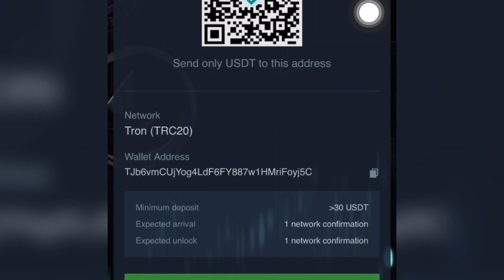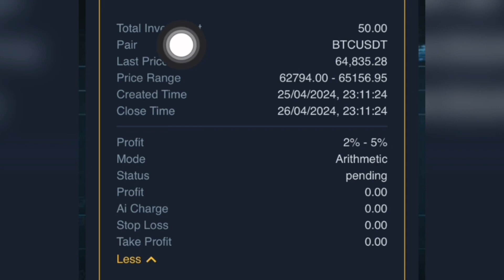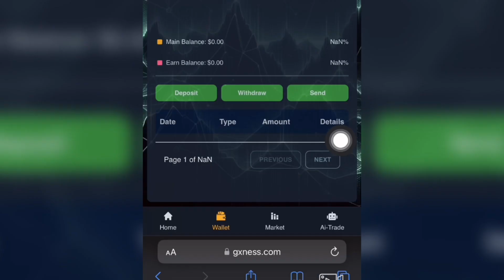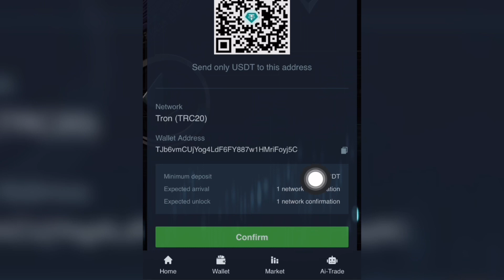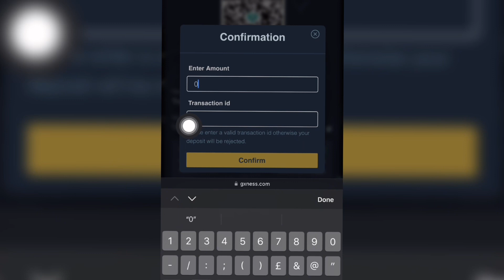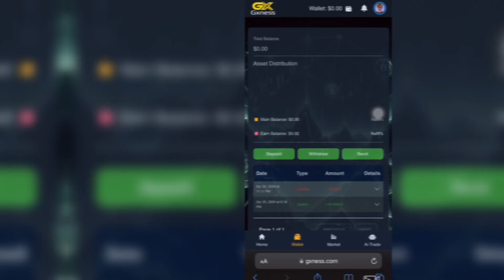Gxness এ সঠিক নিয়মে ডিপোজিট করে Ai ON করুন | new income site Gxness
searched keywords - 👇
নতুন ইনকাম সাইট
BS Quantify
new income site 2024
অনলাইন ইনকাম
new free income site 2024
new income site hotshop
new income site
new income site 2024 today
online income
taka income
income apps
new income
online income bd online income bangladesh 2024
টাকা ইনকাম করুন মোবাইল দিয়ে
online income
income site
income site 2024
income
online income bangla
free income
make money online 2024
bd income
income app
taka income
ফ্রি ইনকাম সাইট 2024

This app/website is only made for 18+ age. It contains an element of financial risk, please play responsibly and at your own risk. Our channel is not responsible for any loss.